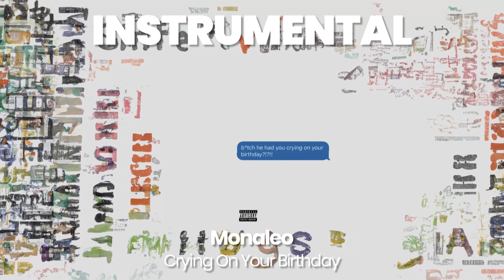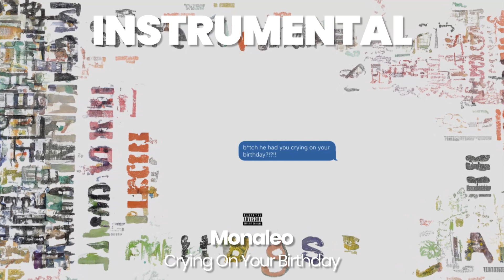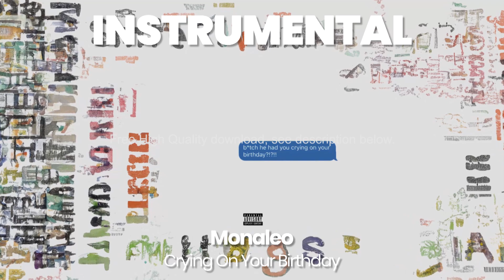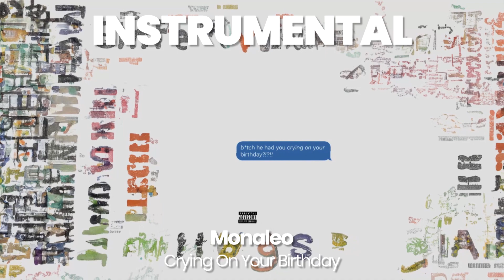INSTRUMENTAL BEAT : Crying On Your Birthday - Monaleo (HQ)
Crying On Your Birthday - Monaleo (HQ instrumental beat)
Reproduced by GMSglue

Monaleo's latest audio release, "Crying On Your Birthday," is an emotionally charged track featuring a heartfelt instrumental and a soul-stirring beat that resonates with deep emotions. For those seeking a more radio-friendly experience, a clean version ensures that the song remains accessible to a wider audience. Furthermore, the instrumental version caters to music aficionados and aspiring producers, allowing them to immerse themselves in the evocative type beat that underlies the song's emotional depth. "Crying On Your Birthday" showcases Monaleo's ability to craft a meaningful narrative through music, offering a well-rounded listening experience for a broad spectrum of music enthusiasts.